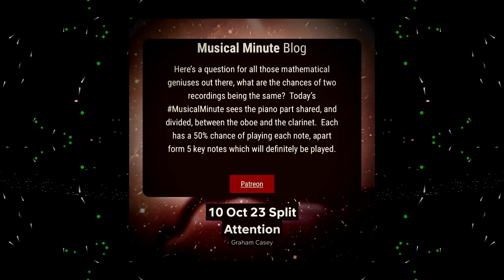10 October | Split Attention | Daily Musical Minute